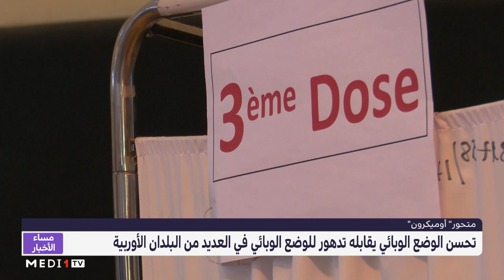بين تحسن الوضع الوبائي وطنيا وتدهوره الملفت عالميا .. خبراء يحذرون وينصحون